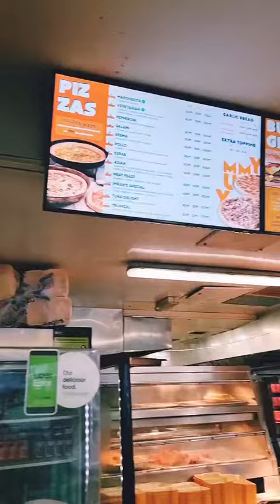HAVE YOU TRIED IMRAN'S IN SHEFFIELD???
Hanji Gangstero I'm in Sheffield today at a place called Imran's. A very popular place for the locals as I have seen today. They specialise in a variety of foods but I'm here for some lunch and I've heard their grilled chicken burger is nice. So say no more lets try it out and see where it fits on my ratings.